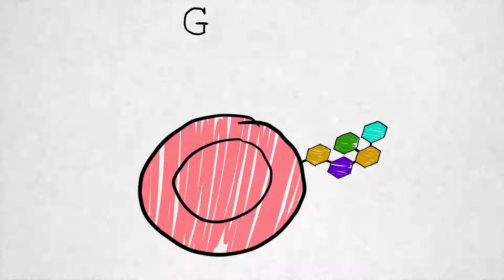Ex Scientia — Nuevo canal de divulgación científica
Os presento un nuevo canal de divulgación científica. ¡Echadle un vistazo!